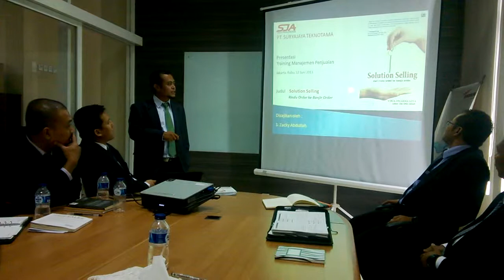WP 20130612 025 Zacky Solution Selling Rindu order banjir Order